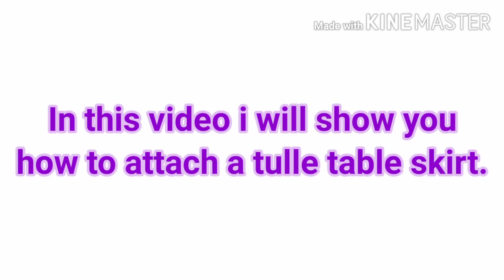How to attach a tulle tutu table skirt, no thumbtacks, no tape or stapler|Lenz Party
Hello!
Welcome to Lenz Party Channel!
Thank you for coming back  or if this is your first time here thank you for visitng my channel.
In this video I will be showing you how to attach a tulle tutu table skirt without using the thumbtack, tape or staples.